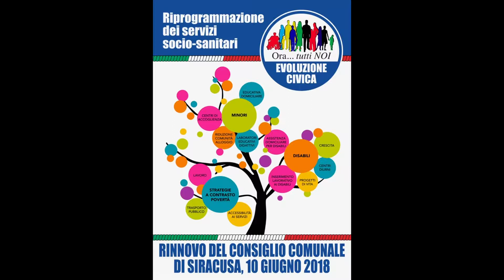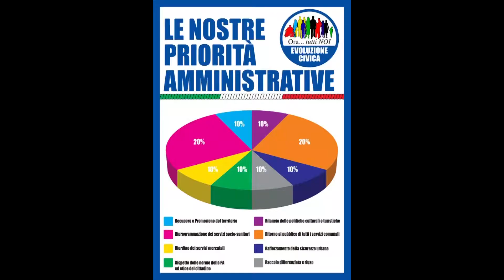Intervista a Gaetano Penna, Segretario politico di "Evoluzione Civica"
EVOLUZIONE CIVICA ANNUNCIA IL SOSTEGNO A EZECHIA REALE